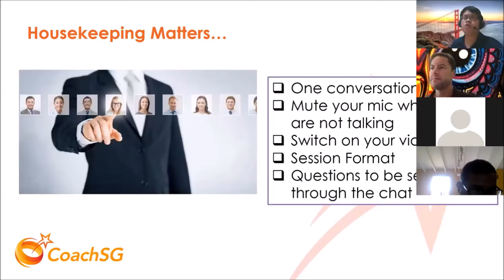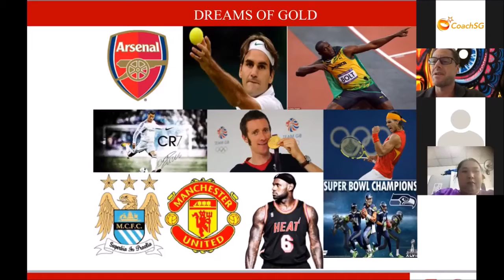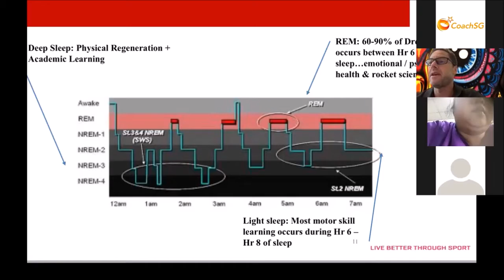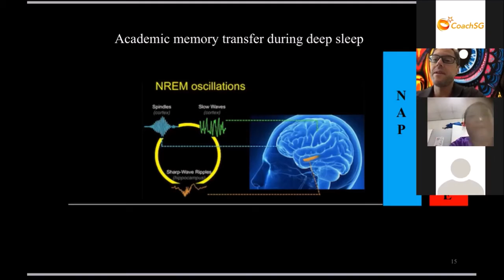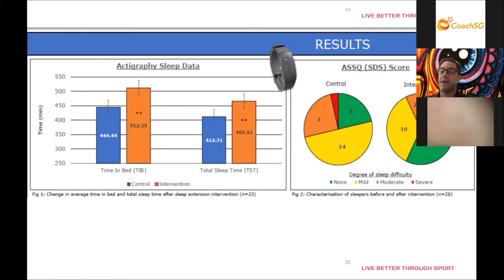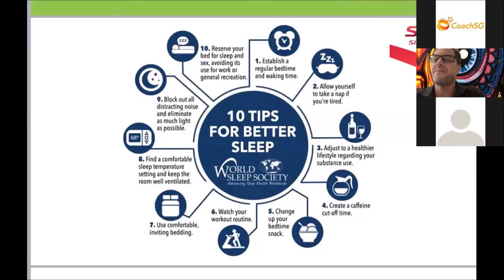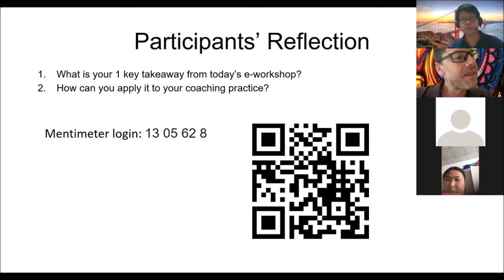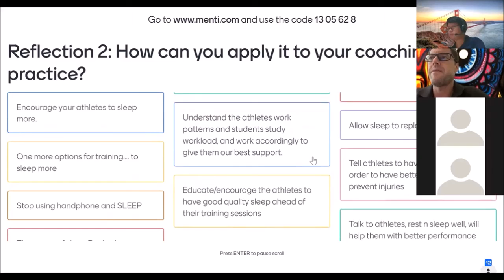CoachSG e Workshop: Sleep Science for Sports Coaches